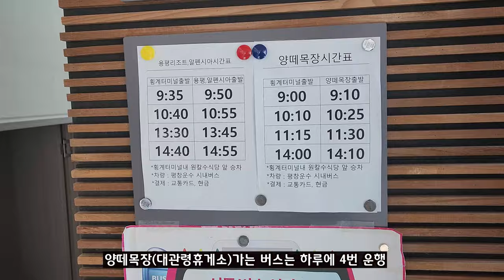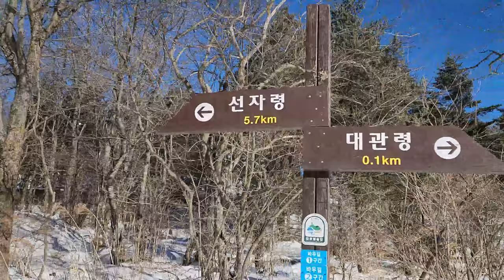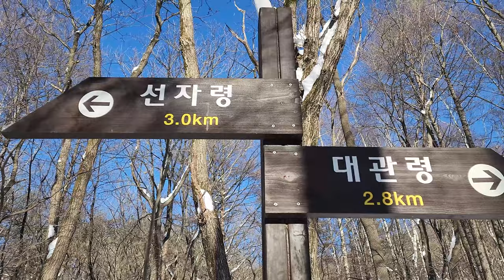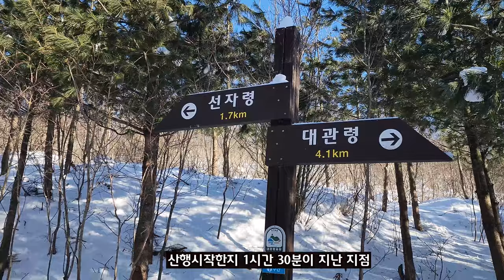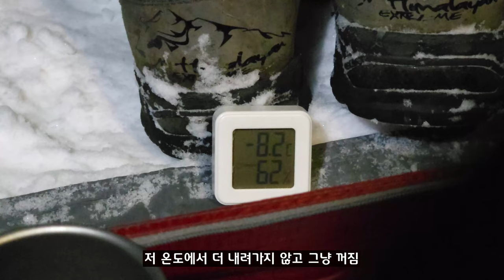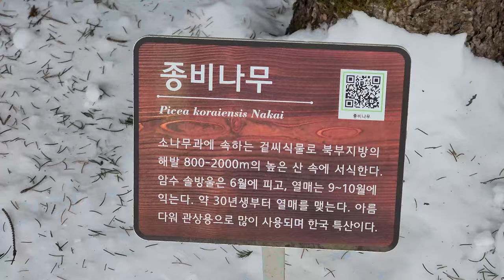[4K] 선자령 가는길/백배킹/Snowy Seonjaryeong/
This is Seonjaryeong in Gangwon-do, South Korea.